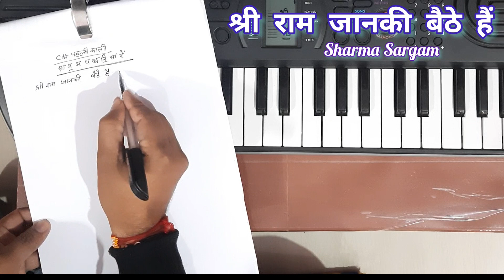Shri Ram Janki Baithe Hai Mere Seene Me - सुपर हिट हिंदी भजन आसानी से सीखिये | Easy Piano Tutorial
श्री राम जानकी बैठे है मेरे सीने में  | Shri Ram Janki Baithe Hai Mere Seene Me Piano Harmonium Tutorial with Notes | Ram Bhajan | @SharmaSargam

You will learn here best of the best Devotional Bhajan on harmonium, Bollywood Song on Harmonium Pinao Keyboard with Notes.

CREDIT/COPYRIGHT :
I am not sampling or using any part from the original song’s audio or video in this video. If you are the rightful owner of any of the content I’ve used and want it removed, kindly before taking any action plz e-mail and I will remove it right away, Thank you so much.

Shri Ram Janki Baithe Hai Mere Seene Me Piano,
Shri Ram Janki Baithe Hai Mere Seene Me Harmonium
Shri Ram Janki Baithe Hai Piano,
Shri Ram Janki Harmonium,
ram stuti on piano,
Ram bhajan piano,
ram bhajan harmonium,
harmonium bajana,
harmonium kaise sikhen,
sharma_sargam,